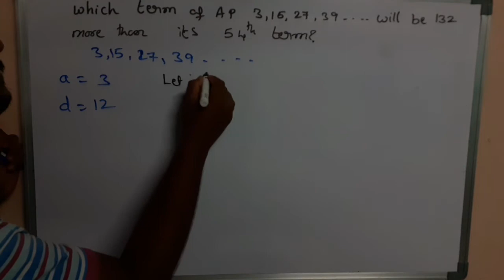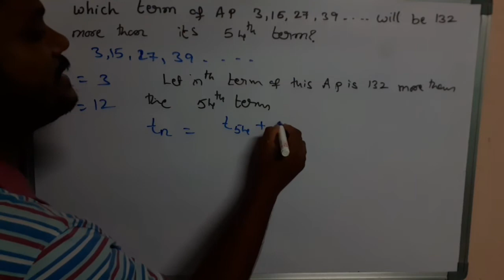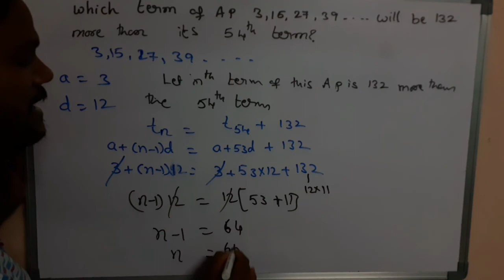Which term of A.P 3,15,27,39.......... Wil be 132 more than its 54th term